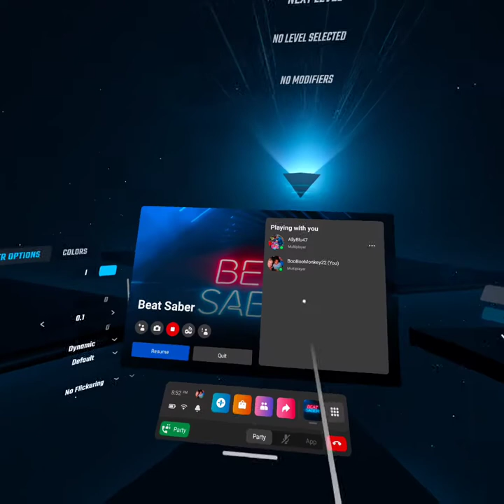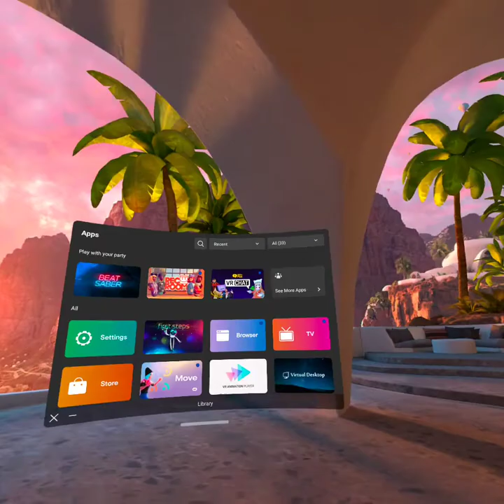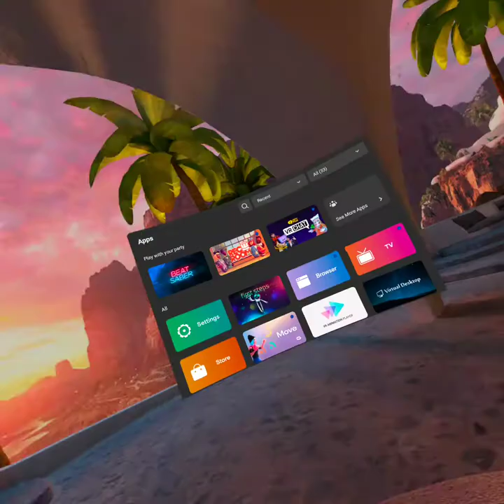I'm with me Friend Allie aka frogy girl and we are having a great time *The voice is very lagy*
so about my mom in the back at the end. next time we will do face time so u can here her.